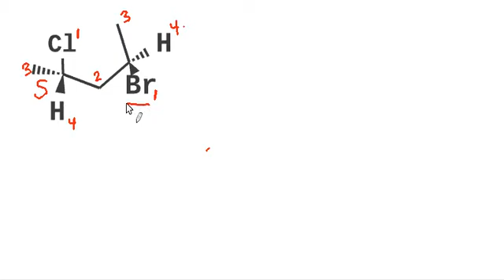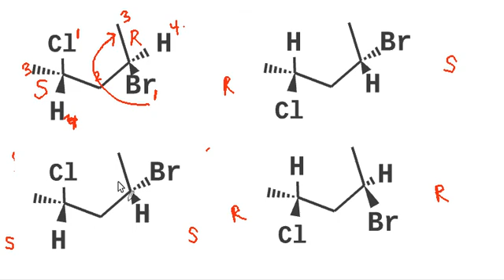Diastereomers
Assignment of S/R stereochemistries and a discussion of enantiomers vs. diastereomers